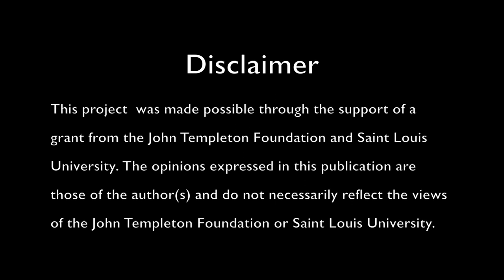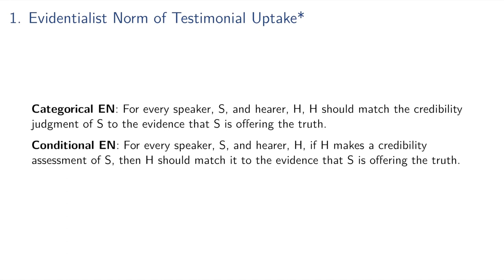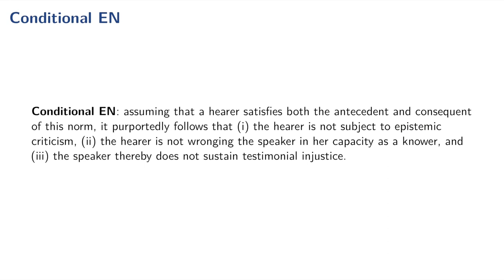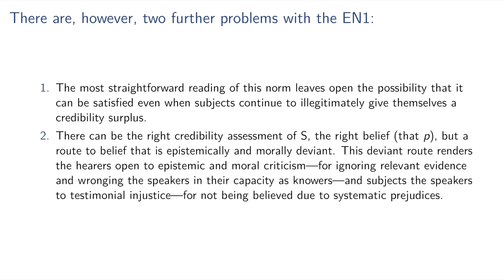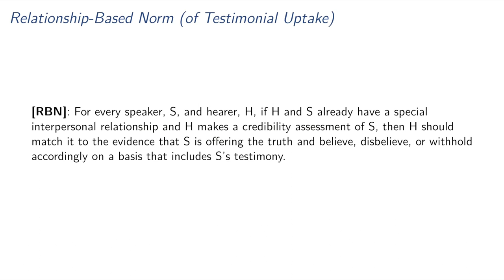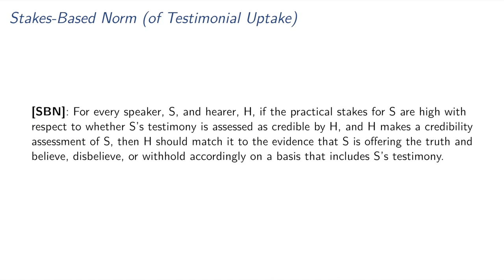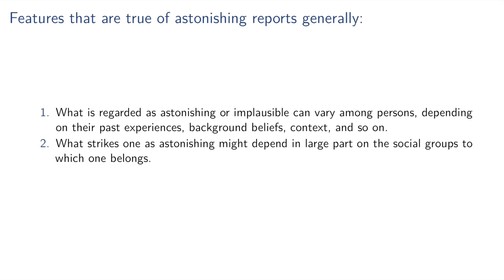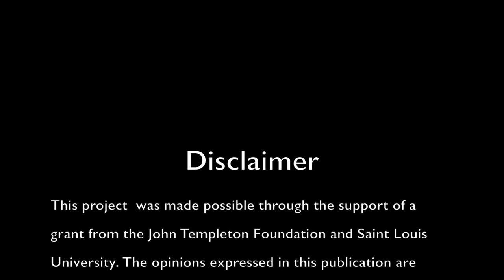Jennifer Lackey (Northwestern), "The Norms of Testimonial Uptake"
Jennifer Lackey presents at the Social and Epistemic Norms conference held at Saint Louis University.